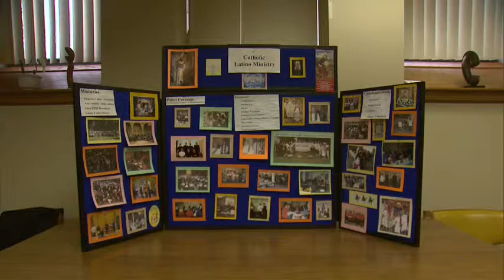Real to Reel - Spanish Ministries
David Martin attended the graduation of the Spanish Institute at Our Lady of the Elms College in Chicopee and reports back on what this means to its many participants.